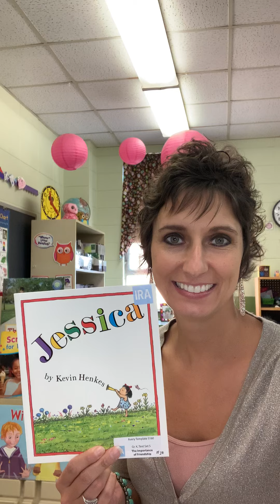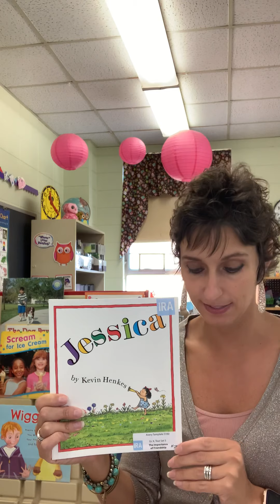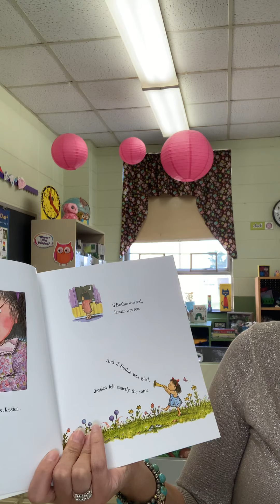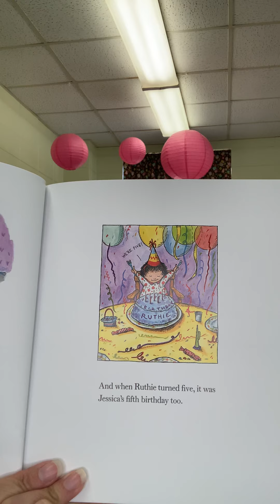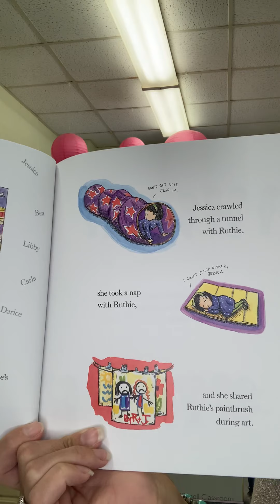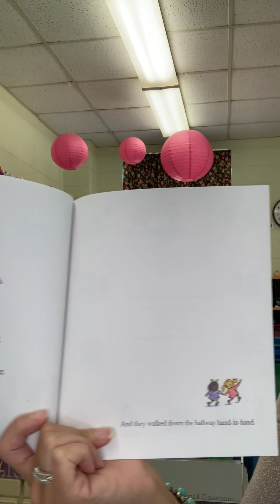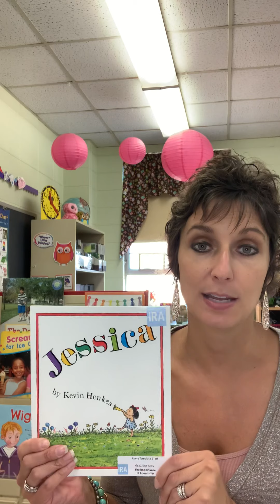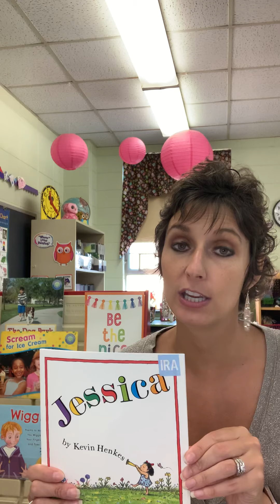IRA: Jessica Book 24